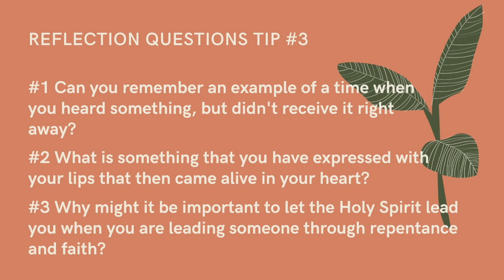Leading Into Repentance and Faith Tip #3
Tip #3: Proclamation and Response are Both Essential